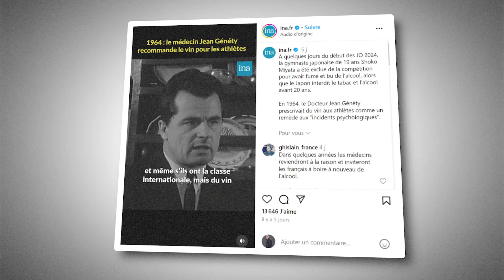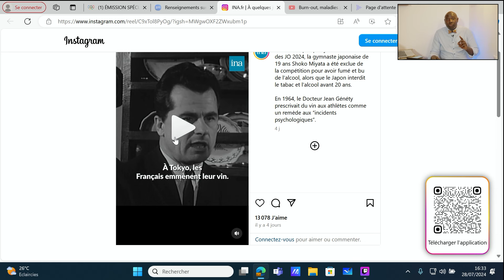Vin aux JO 2024 : Un Médecin du Sport Réagit Au Dr Jean Généty !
Un Médecin Du Sport réagit aux conseils du docteur Jean Généty qui recommande aux athlètes français de boire du vin pendant les jeux olympiques !